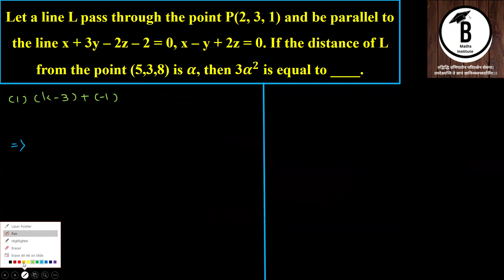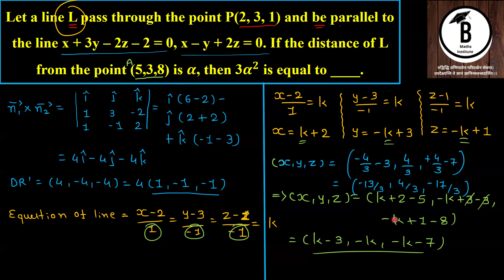Let a line L pass through the point P(2, 3, 1) and be parallel to the line x + 3y – 2z – 2 = 0, x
Three Dimensional Geometry | Jee | Kishan Sir